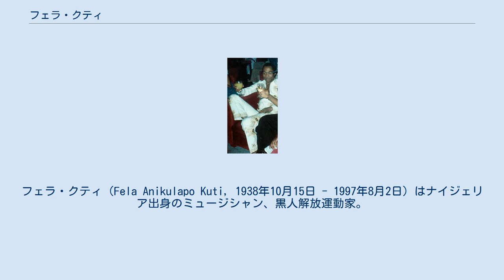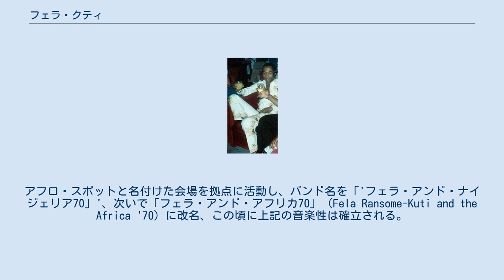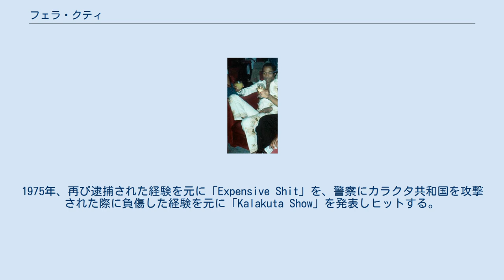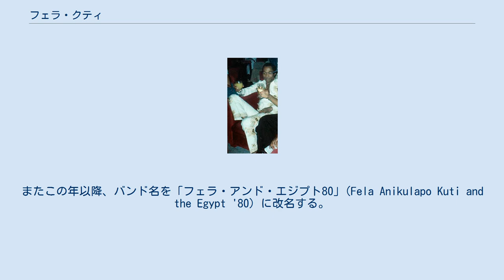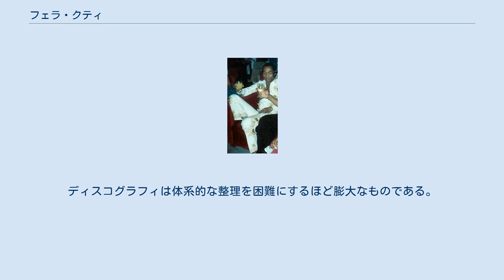フェラ・クティ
フェラ・クティ（Fela Anikulapo Kuti, 1938年10月15日 - 1997年8月2日）はナイジェリア出身のミュージシャン、黒人解放運動家。
サックス、ピアノ、ヴォーカルと多彩な技術を誇るマルチミュージシャンで、アフロビートの創始者。
「Black President（黒い大統領）」と呼ばれる場合もある。
 1938年、フェラ・ランサム・クティはナイジェリアのアベオクタに生まれる。
父は牧師兼教師でミュージシャンのキャノン・I・O・ランサム・クティ、母はナショナリズム運動家のフンミラヨ・ランサム・クティ。
他に兄と弟、妹が1人ずついる。
経済的には中程度以上の家庭であり、両親の影響で幼時は医学を学んでいたが、比較的早期に音楽への道を志すようになる。
 1958年、ロンドンのトリニティ音楽大学に入学し、単身留学する。
在学中にトランペットを習得し、友人たちと「フェラ・アンド・クーラ・ロビトス」(Fela Ransome-Kuti & the Koola Lobitos) を結成する。
なおこの時期に黒人差別を体感したことが、彼に生涯にわたる深い影響を及ぼすことになる。
1963年、同大学卒業。
21歳のときに結婚した3歳年下の女性とナイジェリアに帰国する。
クーラ・ロビトスを率いて本格的に音楽活動を開始するが、金銭面でかなり苦戦する。
これはナイジェリアには、音楽を愛好する富裕層が少なかったことが一因であった。
そのため彼はガーナへツアーに旅立つ。
当時は流行のハイライフ・ジャズを演奏しており、バンドは人気を獲得するが金銭面での不調は続く。
1968年、アメリカツアーに向けた記者会見上で、自身の音楽を「アフロビート」と定義づけた。
1969年、アメリカにツアーに旅立つ。
しかし同国においてフェラのようなアフリカ音楽は、聴衆の関心を集めるものではなかった。
マネジメントにも恵まれず、さらに彼らは労働許可証を保持していなかったためアメリカ移民局に睨まれ、メンバーの一部が離脱するなど辛酸を舐めることになる。
さらにここでも黒人差別に直面し、マルコムXやブラックパンサー党などについて学び始める。
これにより彼の音楽性は輸入音楽の物真似からアフリカ土着音楽への転換すると同時に、政治的メッセージの重視へと変貌を遂げる。
 1970年、ナイジェリアへ帰国。
アフロ・スポットと名付けた会場を拠点に活動し、バンド名を「'フェラ・アンド・ナイジェリア70」'、次いで「フェラ・アンド・アフリカ70」（Fela Ransome-Kuti and the Africa '70）に改名、この頃に上記の音楽性は確立される。
これが「アフロビート」の完成である。
聴衆の獲得に成功し、アフロ・スポットを「アフリカ・シュライン」に改名し、以後同会場はフェラの活動本拠地となり、聖地として現在も名高い。
なおシュラインは「聖堂」を意味する。
政治的メッセージはより強化され、黒人の解放に加えて「キリスト教、イスラム教の破棄」、パン・アフリカニズムの実現をも訴えるようになる。
またそれによる富裕層による圧迫も、時とともに激しさを増すようになる。
 1974年、ついに公権力からの弾圧が強行され、フェラは警察の自作自演による大麻所持容疑と未成年者誘拐で逮捕され、カラクタ監房に2週間拘置される。
しかし大麻所持は証明されず、さらにフェラの許にいた未成年とされた女性（実際は成年女性だった）は、あくまでも自身の意思による家出であることが明かされ、彼は釈放される。
帰宅したフェラは自宅の周囲を「高さ4mの有刺鉄線で囲み」、そこを「カラクタ共和国」と命名した。
彼はその場所で志を同じくして集まった仲間たちと共同生活を営み、国家との対立を一層深めるようになる。
一方でカメルーンツアーを成功させるなど、商業的には絶大な成功を収めるようになる。
1975年、再び逮捕された経験を元に「Expensive Shit」を、警察にカラクタ共和国を攻撃された際に負傷した経験を元に「Kalakuta Show」を発表しヒットする。
彼は都合12回逮捕されるが、そのつど証拠不十分によって釈放されている。
 1976年、フェラは白人に強制されていたキリスト教の洗礼名「ランサム」を捨て、フェラ・アニクラポ・クティと改名する。
アニクラポ...